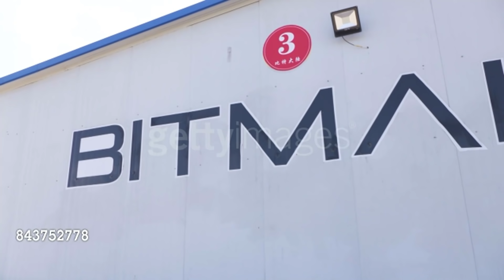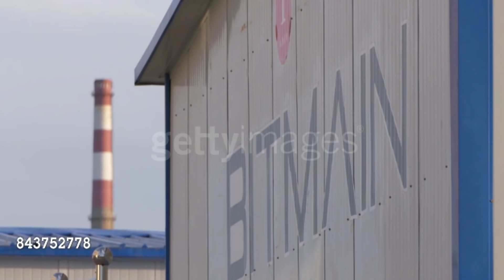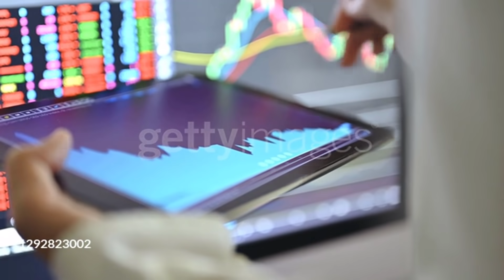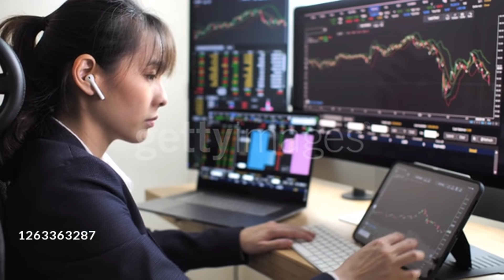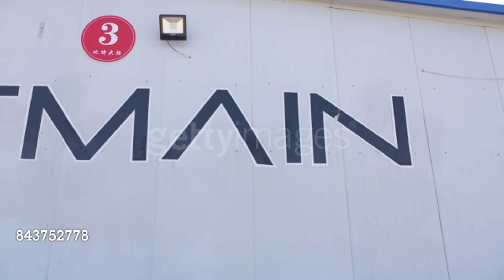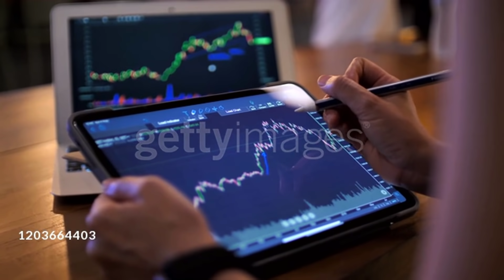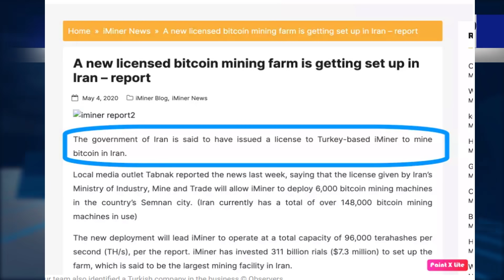ÇİN İRAN İLE PARA BASIYOR !!!! BUNUN SONUCUNDA HALK ELEKTRİĞE ULAŞAMIYOR !!